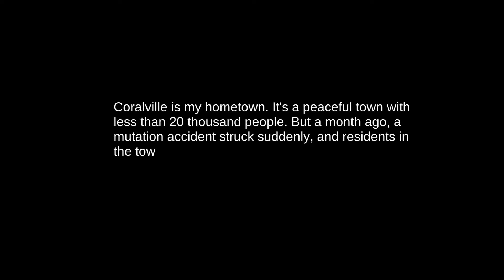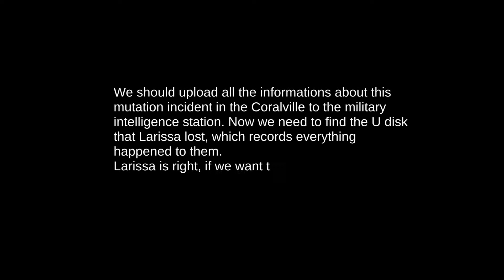Shooting Time: Survival - Gameplay | Mobile Game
Come play the Shooting Time game and enjoy the first-class, smooth animation, use guns to defeat terror, move freely in the dead city, and become a hero of salvation.

✅ Category: Free Shooting Game
✅ Requirements: Android 5.0+
✅ Network: Offline
✅ Total Size: 200MB